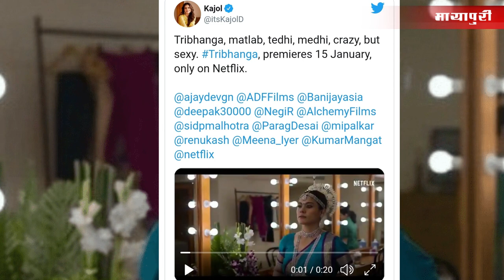TRIBHANGA Official Teaser | Official Trailer Coming Soon | Kajol | Mithila Palkar | Tanvi Azmi